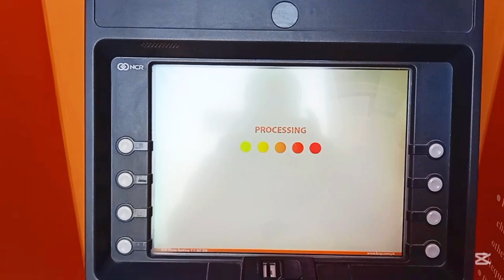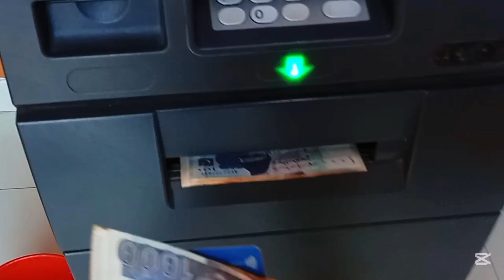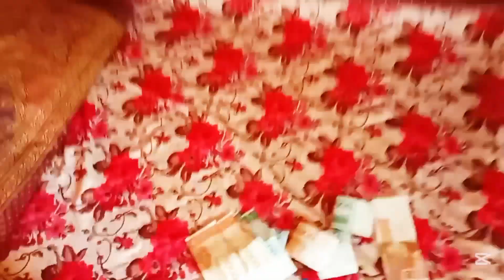My First YouTube Payment | My YouTube First income Itna Paisa 😮 | it's Lovely pendu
My First Payment from YouTube | Youtube Earning | My youtube journey | YouTube income
My First Payment From Youtube 2024|| Finally Secret Reveal| What is My FirstPayment
Punjabi Family
My First
Youtube Earning
My YouTube Journey
Youtube First Payment Ki Party??
My First Payment From YouTube On New
Year 2024 ||  My first youtube payment
Finally Secret Reveal| What is My First
Payment
my first payment !! kitna aaya first payment
!! my first payment on youtube
YouTube First Payment | My First Payment...
!! My First Payment From
YouTube | Youtube 1000 views ka kitna pai.

My First YouTube Payment 2024 | My First
Payment From YouTube | My First YouTub.

Your Quires:
My First YouTube Payment in Pakistan
Youtube earning
First payment
First earning
My first payment from YouTube 2024
Youtube earning Kitna aai
First youtube payment 2024
My YouTube motivational story
Monetization process
Life with asma youtube first earning
Life with asma vlog
Youtube earning app
Best earning app
Youtube best earning app
Online money
Youtube money
Best earning app 2024
2024 best earning app
First Youtube income
Youtube income
Youtube first income
Online earning platform
YouTube income